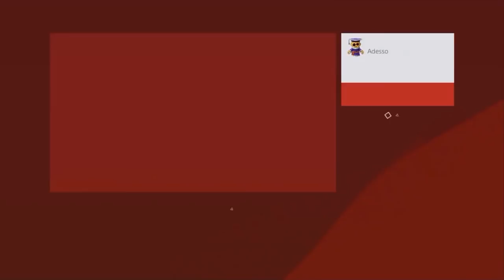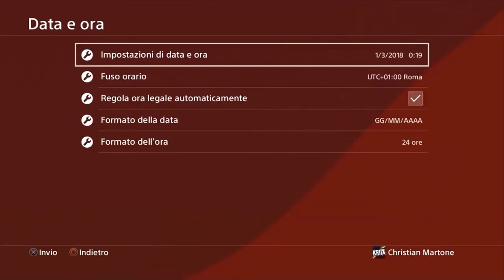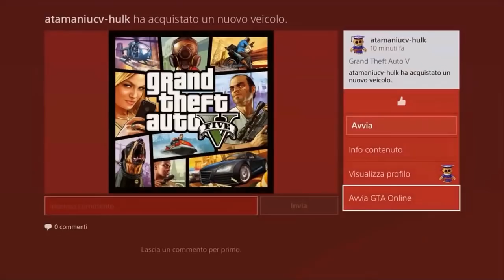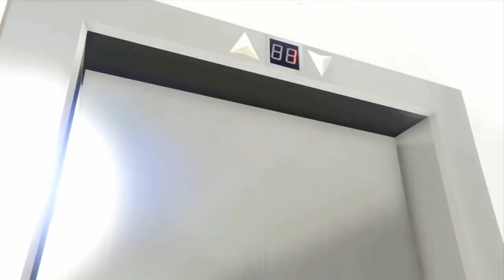[PATCHATO] 🔥NUOVO DLC CONFERMATO IN ARRIVO🔥GTA 5 Online - 💸GLITCH SOLDI INFINITI💸PATCH 1.42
➜Nome Canzone Intro: Sfera Ebbasta - Cupido [Album 2018]